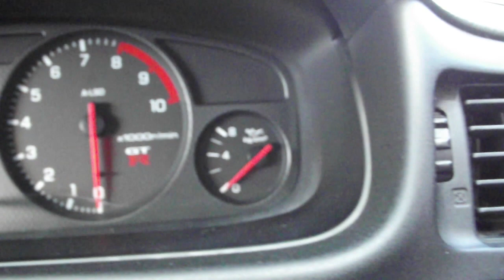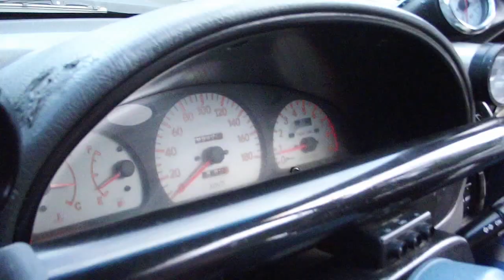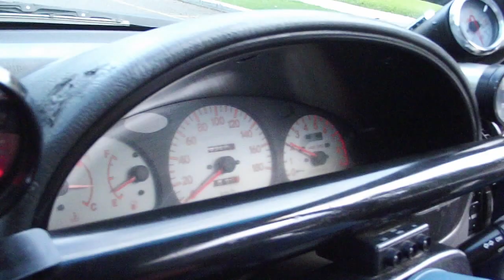Meet JDM 2 Septiembre 2012